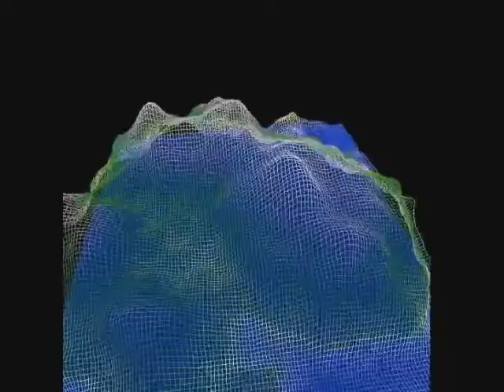Heightfields - wireframe mode and smoothing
In this short video I show the new wireframe mode and filtering / smoothing function. The latter averages each elevation in the heightfield with its nearest 8 neighbors.